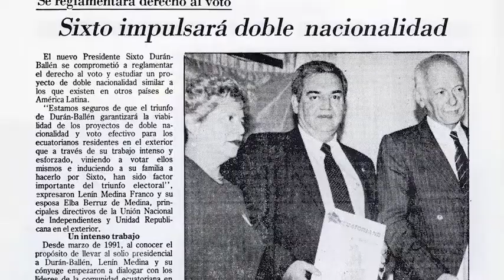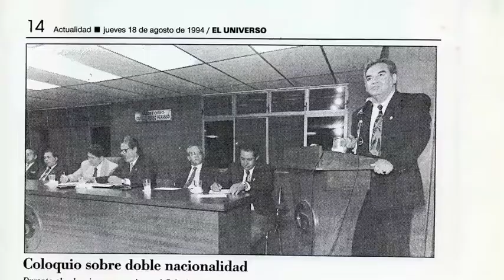EL PROCESO DE LA DOBLE NACIONALIDAD ECUATORIANA.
Mientras seguimos trabajando en el Tributo Ecuatoriano USA 2014, hacemos un alto para recordar y aplaudir a quienes fueron reconocidos con la estatuilla TRIBUTO ECUATORIANO USA 2013, por su ardua labor en beneficio de la comunidad Ecuatoriana en los Estados Unidos.

Doctor Lenin Medina, en el PROCESO DE LA DOBLE NACIONALIDAD ECUATORIANA.